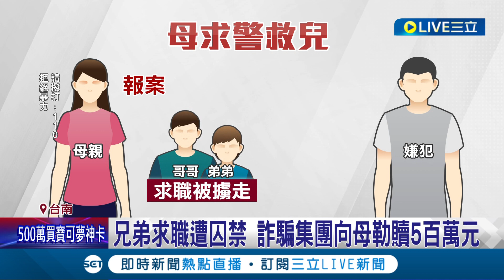宛如柬埔寨翻版! 台南2兄弟求職遭囚禁毆打勒贖 嫌犯囂張揚言"拿不到錢持槍殺害" 警方獲報4小時成功救人│記者 王紹宇 洪淑珠│【LIVE大現場】20230616│三立新聞台